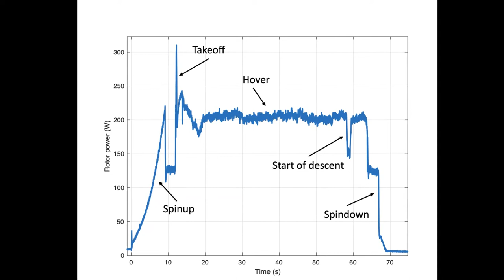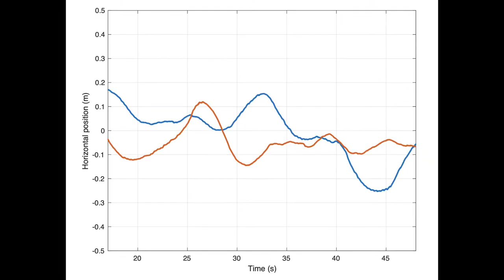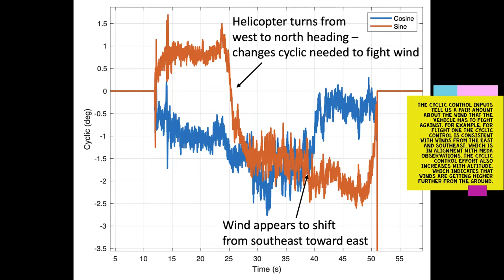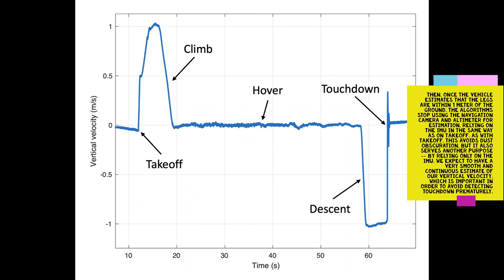Mars Helicopter Ingenuity Flight Control and Aerodynamic Performance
Before each of Ingenuity’s test flights, we upload instructions that describe precisely what the flight should look like. But when it comes time to fly, the helicopter is on its own and relies on a set of flight control algorithms that we developed here on Earth before Ingenuity was even launched to Mars.

To develop those algorithms, we performed detailed modeling and computer simulation in order to understand how a helicopter would behave in a Martian environment.  We followed that up with testing in a massive 25-meter-tall, 7.5-meter-diameter vacuum chamber here at JPL where we replicate the Martian atmosphere. But in all of that work, we could only approximate certain aspects of the environment. Now that Ingenuity is actually flying at Mars, we can begin to assess how things stack up against expectations. Here are some key aspects of the flight control system’s performance on Mars. [source